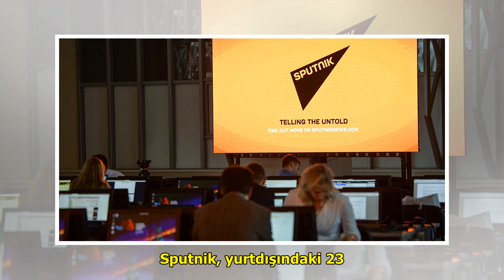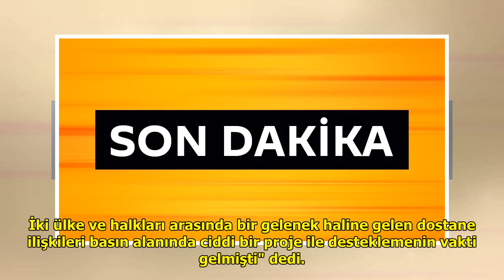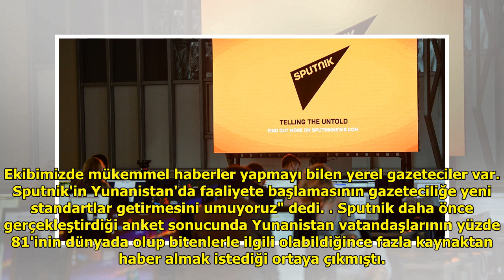Sputnik'in 23. yurtdışı ofisi Yunanistan'da açıldı